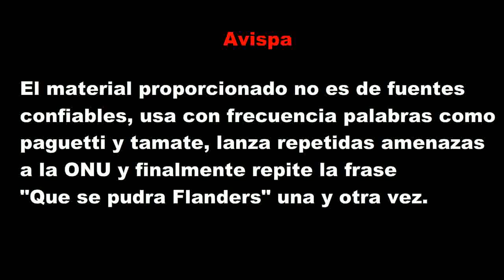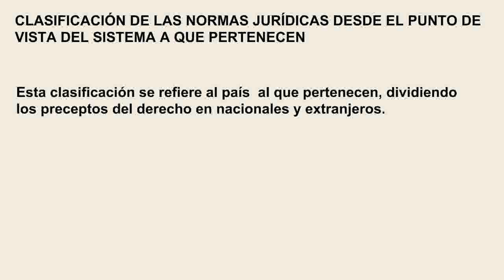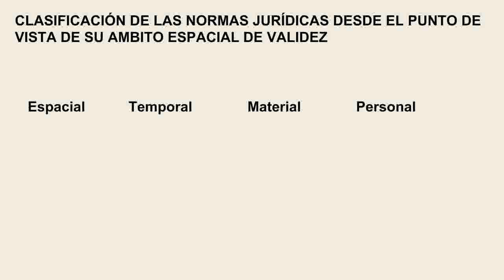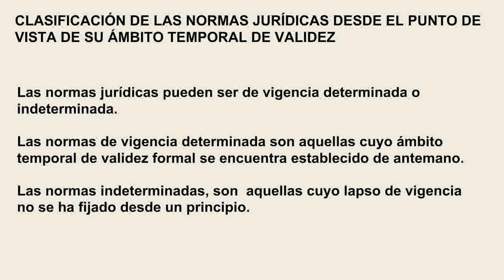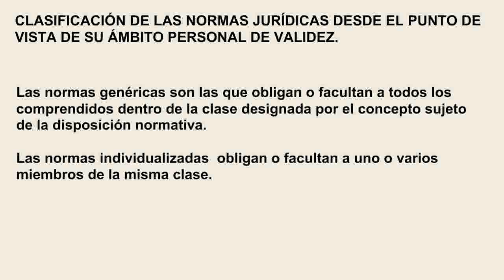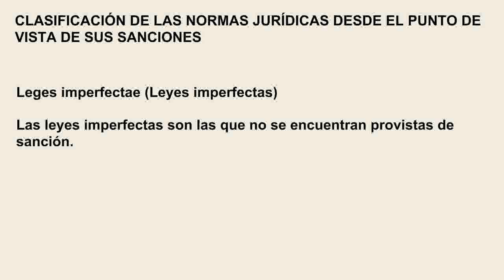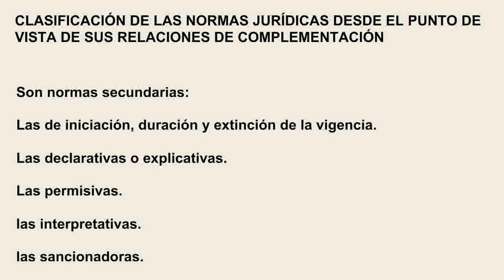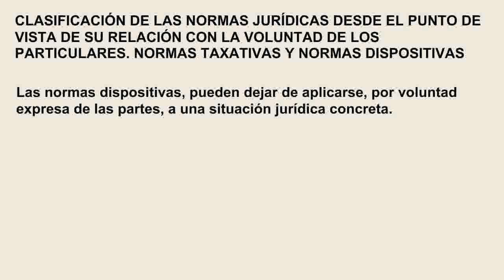2.1 Clasificación del derecho